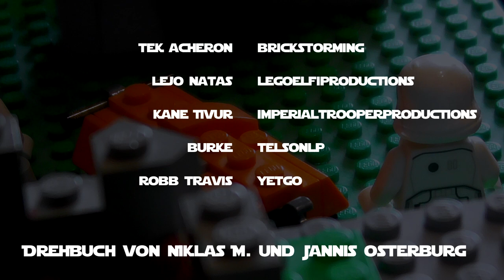Star Wars Eclipse IV: Verfolgt von Schatten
Nach der misslungenen Mission auf Adumar ist Tek mit seinem Team immer noch auf der Suche nach dem Sammelpunkt des neuen Imperiums. Senator Burke schreitet jedoch im Namen der Neuen Republik ein.
Währenddessen versucht Kane noch immer, irgendwie zur Eclipse zu kommen.

und... ich als Tek Acheron!

Musik komponiert von mir, Jannis Osterburg.